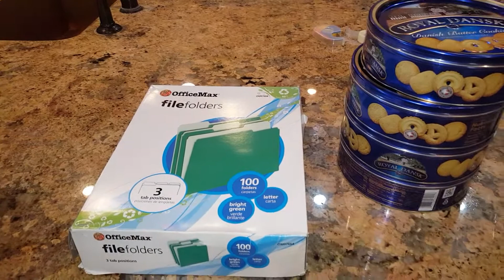Candy Christmas Tree Project Version Two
Here is a fun Christmas Craft project for all ages.